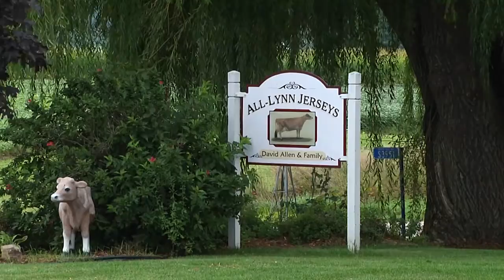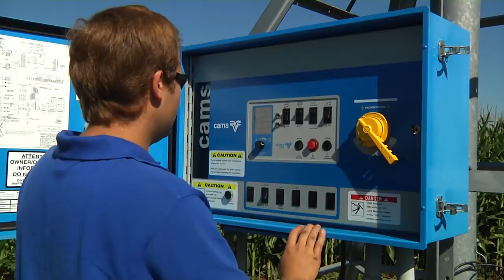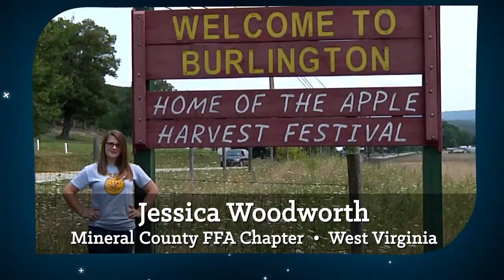2014 Stars SAE Descriptions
All 16 Stars finalists describe their SAE projects that got them to be Stars over America finalists.